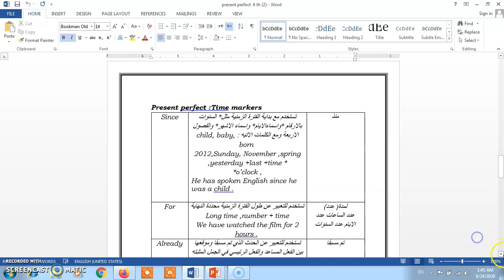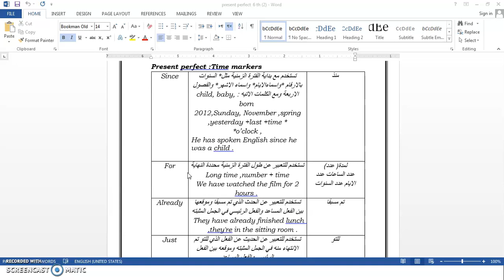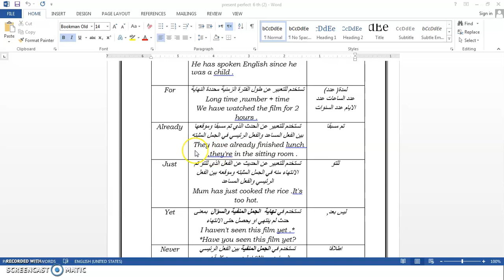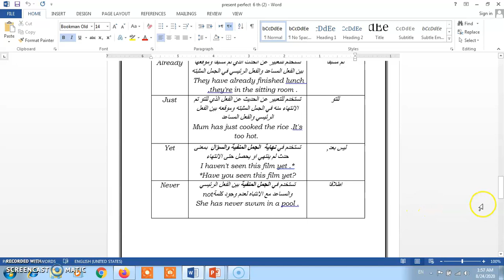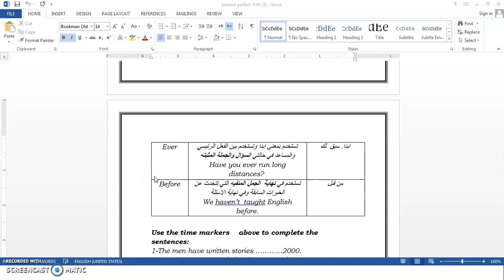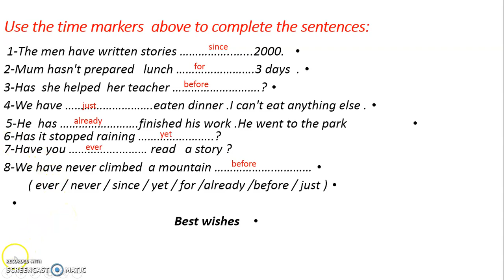video 4 u3 family 6th